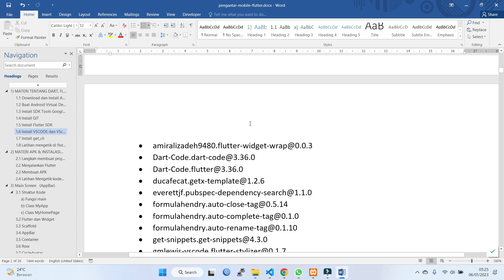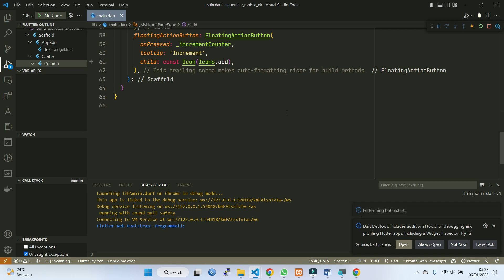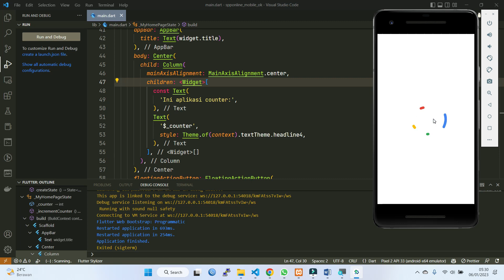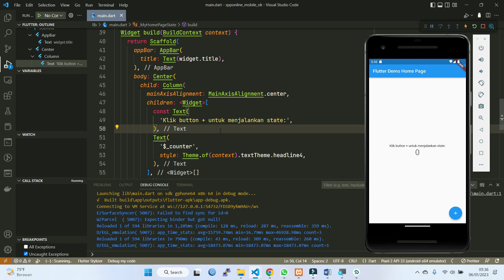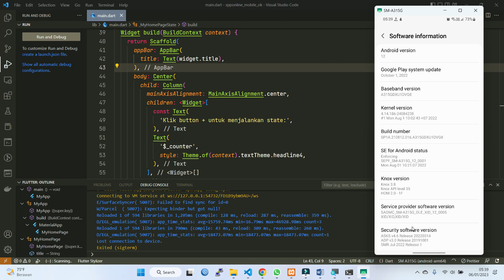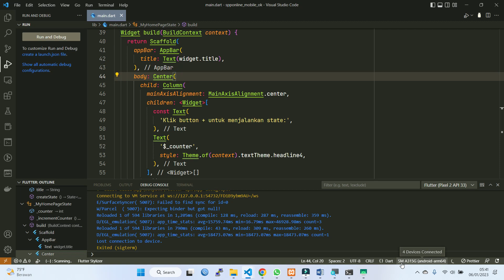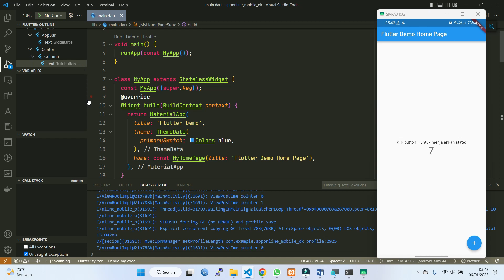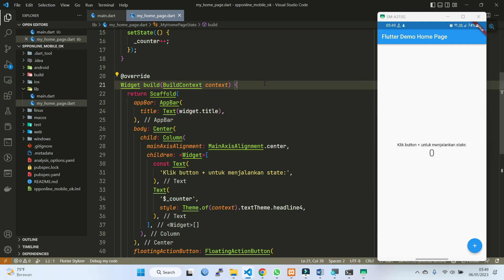Laravel API dan Flutter #9 Membuat Project Flutter yang pertama